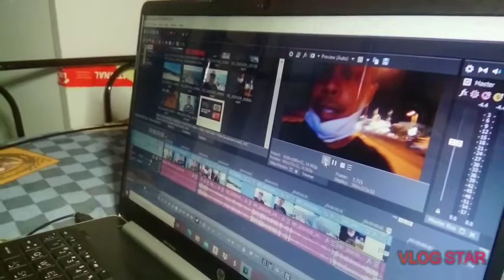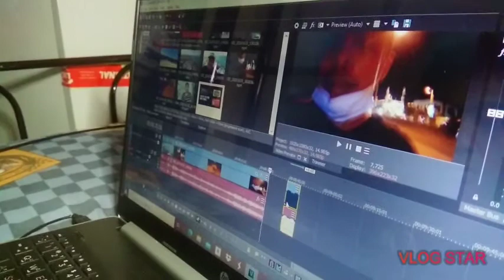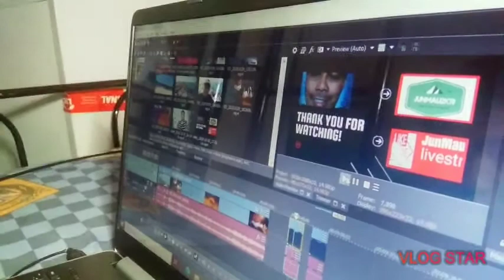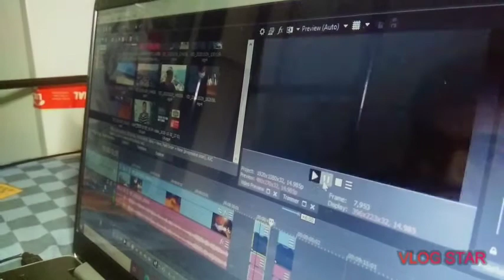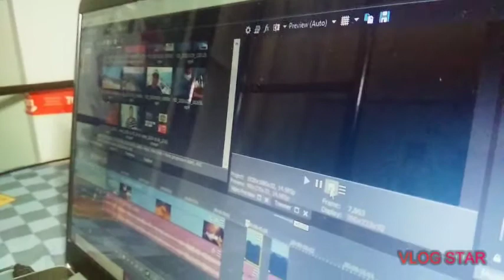I heard a weird sounds while editing new video. what can you say about this?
This is my personal experience while editing a new video..that I suppose to upload. Unfortunately this weird sounds appear in my outro.

please put comments..and share your feelings about what you heard.